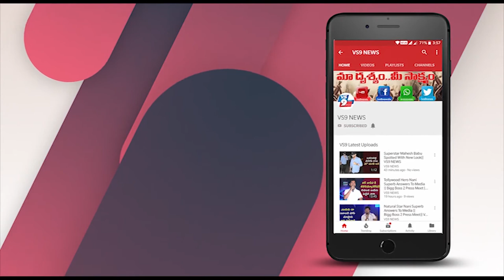Ram Charan About Anil Ravipudi II Ram Charan New Movie With Anil Ravipudi IIVS9NEWS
Watch:
మెగా పవర్ స్టార్ రామ్ చరణ్ ప్రస్తుతం 'ఆర్.ఆర్.ఆర్' చిత్రంలో నటిస్తున్నాడు. పాన్ ఇండియా మూవీగా తెరకెక్కుతున్న ఈ చిత్రంలో రామ్ చరణ్ 'మన్నెం దొర అల్లూరి సీతారామరాజు' పాత్రలో నటిస్తున్న విషయం తెలిసిందే. ఈ సినిమా తర్వాత తన హోమ్ ప్రొడక్షన్ లో తెరకెక్కుతున్న 'ఆచార్య' మూవీలో ఓ కీలక పాత్ర చేయనున్నాడు. అందరు హీరోలు ఒక దాని మీద ఒకటి ప్రాజెక్ట్స్ ఓకే చేస్తున్న తరుణంలో చరణ్ నెక్స్ట్ ఏ చిత్రం చేయబోతున్నాడని ఫ్యాన్స్ ఆసక్తిగా ఎదురు చూస్తున్నారు. ఈ నేపథ్యంలో రామ్ చరణ్ తన నెక్స్ట్ ప్రాజెక్ట్ డైరెక్టర్ అనిల్ రావిపూడితో చేయబోతున్నాడనే న్యూస్ బయటకి వచ్చింది. 'ఆర్.ఆర్.ఆర్' చిత్రాన్ని భారీ బడ్జెట్ తో తెరకెక్కిస్తున్న డీవీవీ దానయ్య ఈ చిత్రాన్ని కూడా నిర్మించబోతున్నారట. వీరి కలయికలో ఇంతకముందు 'వినయ విధేయ రామ' వచ్చిన విషయం తెలిసిందే. ఇప్పటికే వీరి మధ్య కొత్త ప్రాజెక్ట్ గురించి డిస్కషన్ జరిగిందని.. ఆల్ మోస్ట్ కన్ఫామ్ అయినట్లేనని ఇండస్ట్రీ వర్గాల సమాచారం.